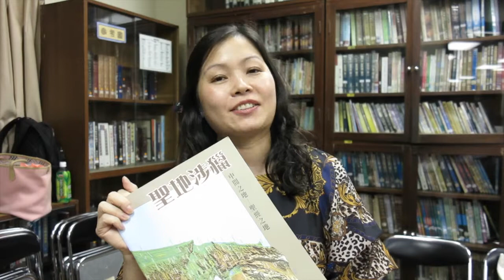聖地涉獵研習班回應4